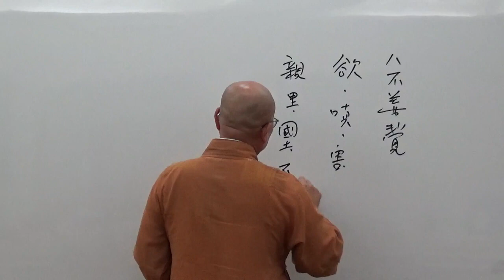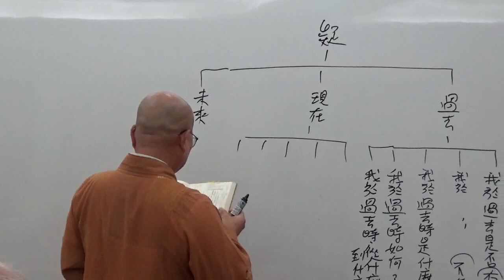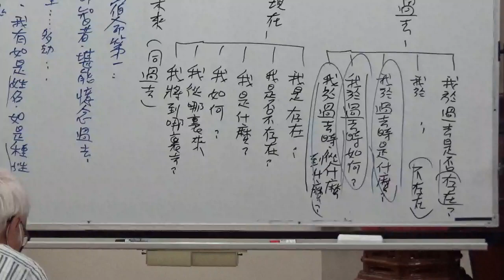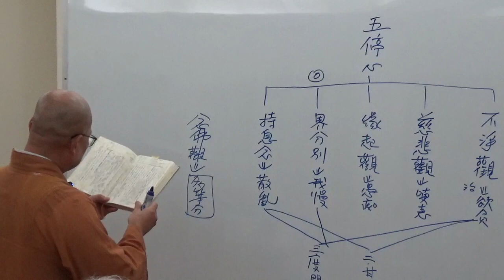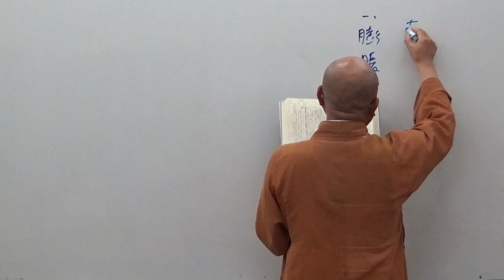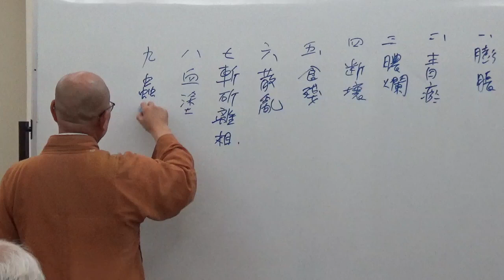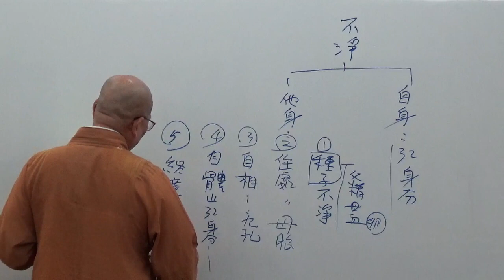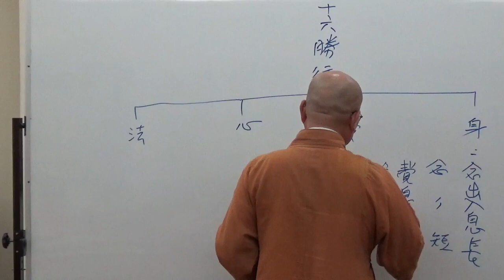成佛之道 052-1~如正法師